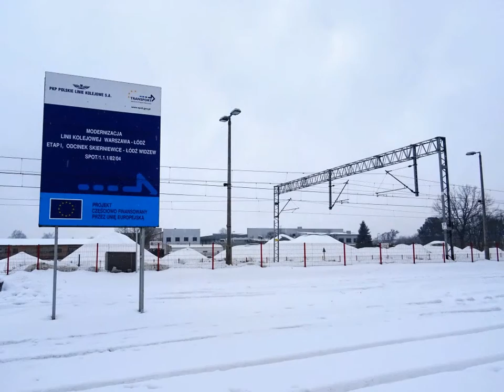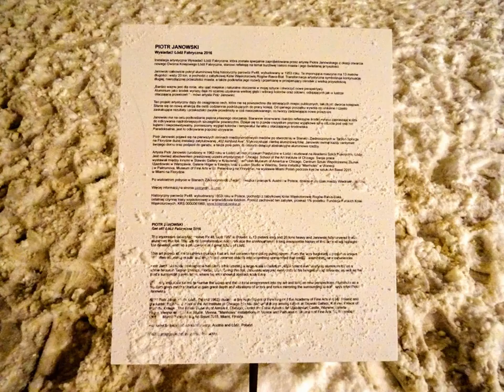Szlakiem Kolei Fabryczno-Łódzkiej.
KAMANDA Mr SCOTT idzie do... (Y)